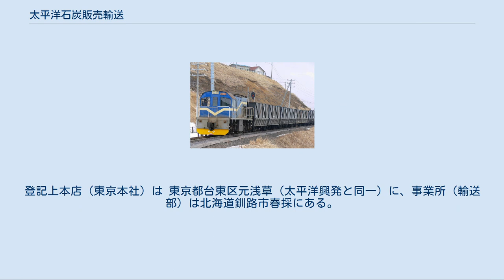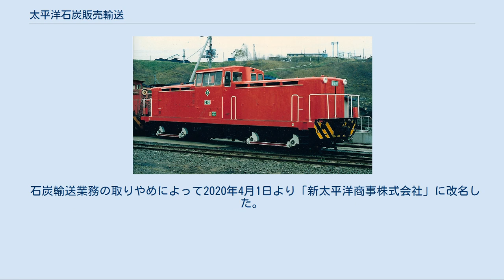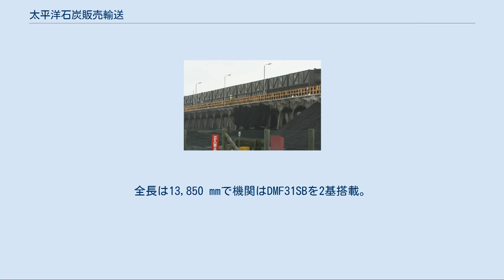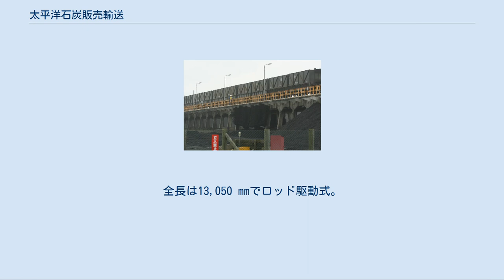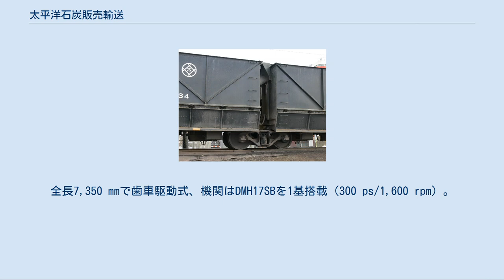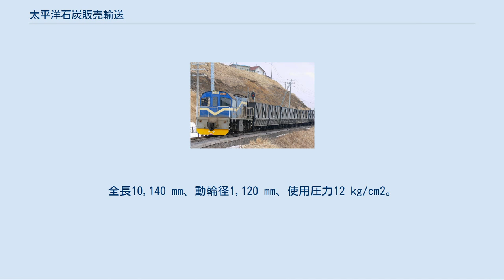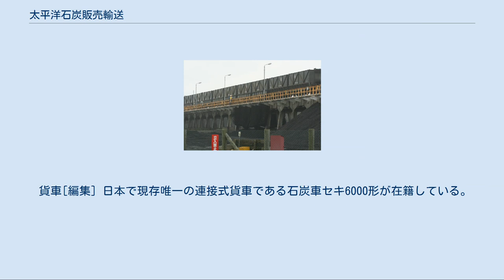太平洋石炭販売輸送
太平洋石炭販売輸送株式会社（たいへいようせきたんはんばいゆそう）は、北海道釧路市知人に本社（釧路本社）を置く、石炭の販売や鉄道事業、倉庫業、不動産業などを行う太平洋興発（東証一部）グループの企業である。
登記上本店（東京本社）は 東京都台東区元浅草（太平洋興発と同一）に、事業所（輸送部）は北海道釧路市春採にある。
 2002年1月に太平洋炭礦が閉山に至った後も、2002年4月にその一部鉱区を利用して採炭および海外技術研修を実施することとなった釧路コールマインの石炭輸送を担当している。
2019年まで北海道釧路市で貨物鉄道として臨港線を運営し、この鉄道で釧路コールマイン選炭工場から釧路港東港区石炭埠頭の知人貯炭場まで、石炭輸送を行っていた。
 石炭輸送業務の取りやめによって2020年4月1日より「新太平洋商事株式会社」に改名した。
 2004年4月時点で、ディーゼル機関車4両と貨車28両の計32両が在籍していた。
 ディーゼル機関車[編集] ディーゼルエレクトリック機関車含む D400形 蒸気機関車置換え目的で導入された1964年日本車輌製の55t機。
形態はD300とは若干異なり国鉄DD13形相当のセンターキャブ式で、全長は13,850 mm, ロッド駆動式。
機関はDMF31SBを2基搭載。
D401号機が在籍。
 DE600形 エンドキャブ式の車体を持つ電気式ディーゼル（ディーゼル・エレクトリック）機関車で、1970年日本車輌製の55t機。
GE（ゼネラル・エレクトリック）の輸出向けナローゲージ用機関車であるU10Bを日本車輌でノックダウン生産した車輌であり、全長は11,796 mm, エンジンはキャタピラー製のD-398Bを搭載、発電機と主電動機はGE製である。
DE601号機が在籍。
 D700形 1977年日本車輌製の55t機。
全長は13,850 mmで機関はDMF31SBを2基搭載。
D701号機が在籍。
 D800形 雄別鉄道YD1301として1966年に落成した。
国鉄DD13形に準ずる設計の55t機。
同社埠頭線で使用されたが、1970年の雄鉄の廃止により、埠頭線を引き継いだ釧路開発埠頭に移籍し、KD1301となった。
さらに釧路開発埠頭線の廃止に伴い、太平洋石炭販売輸送が授受、D801号となった。
 D100形 1958年日本車輌製のB-B・54t機。
当鉄道初のディーゼル機関車として製造された。
全長は13,050 mmでロッド駆動式。
当初装備していた機関DMF31S（500 ps/1,500 rpm）×2基は後にDMF31SB（500 ps/1,500 rpm）×2基に換装された。
同鉄道の機関車はすべてシャトルトレイン（専用石炭車による石炭輸送列車）に充当されるため、石炭車の扉開閉操作を機関車側から指令できるように電気連結器を装備している。
D101号機が在籍したが、既に除籍されている。
 D200形 センターキャブ式の液体式ディーゼル機関車。
1962年日本車輌製 B-B・49.6t機。
全長12,700 mmでロッド駆動式、機関はDMF17SB×2基（600 ps/1,600 rpm）。
201号機が在籍したが、既に除籍されている。
 D300形 セミセンターキャブ式・凸型の液体式ディーゼル機関車で、1964年日本車輌製のB-B・45t機。
全長12,200 mm・ロッド駆動式で、機関はDMF31SBを1基搭載（500 ps/1,500 rpm）する。
301号機が在籍したが、既に除籍されている。
 D500形 エンドキャブ式の液体式ディーゼル機関車。
1966年日本車輌製B・25t機。
全長7,350 mmで歯車駆動式、機関はDMH17SBを1基搭載（300 ps/1,600 rpm）。
501号機が在籍したが、既に除籍されている。
 蒸気機関車[編集] 1形 1893年ボールドウィン製の1-C-1タンク式・41.57t機（国鉄3390形）。
全長9,824 mm、動輪径1,270 mm、使用圧力9.8 kg/cm2。
1号機（旧国鉄3391、1924年払い下げ）、2号機（旧国鉄3392、1924年払い下げ）、3号機（旧国鉄3390、1925年払い下げ）の3機が在籍した。
 5形 日本車輌製の1-C-2タンク式・47t機。
全長10,140 mm、動輪径1,120 mm、使用圧力12 kg/cm2...